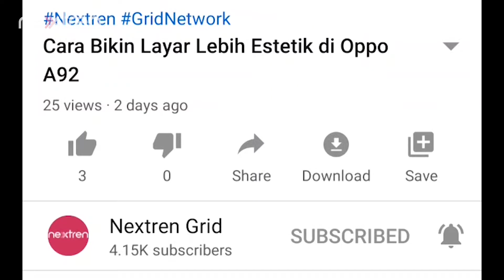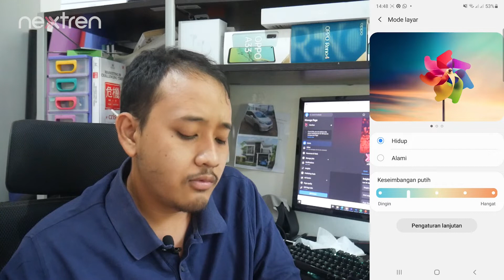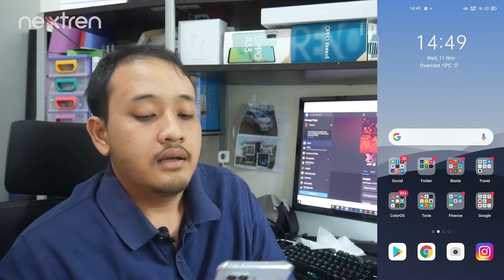Cara Setting Warna Layar HP Android Biar Gak Kuning!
Nextren.com - Beberapa pengguna smartphone android khususnya yang sudah menggunakan teknologi OLED dan AMOLED, mengeluhkan layarnya menguning.

Apakah itu rusak ?

Tentu saja tidak karena itu masih bisa diatur.

Setiap pabrikan memiliki kalibrasi layarnya masing-masing dan tidak sedikit yang memiliki warna default kekuningan.

Bagi yang tidak suka, tenang saja karena masih dapat di atur sesuai keinginan pengguna.